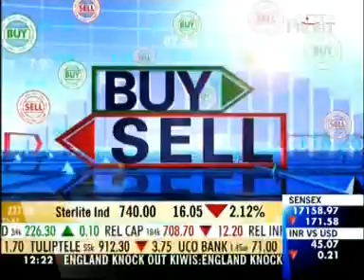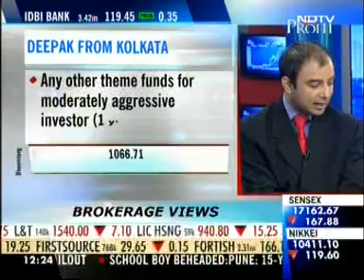Discussion on Detailed Mutual Fund Portfolio with Anil Rego part 1, Queries on Mutual Fund Benefits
- Right Horizons overview on Mutual Fund Portfolio, Ideal Debt Equity Mix, Technology Funds discussed by Anil Rego - CEO and founder of Right Horizons.

Our goal is to connect people with the best local experts. We scored financial advisors on more than 25 variables across five categories, and analyzed the results to give you a hand-picked list of the best financial advisors